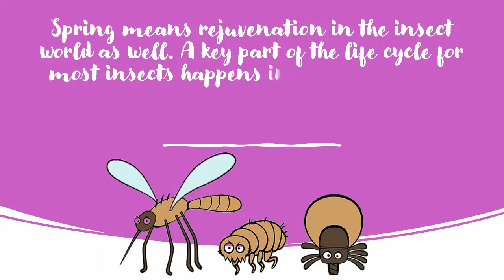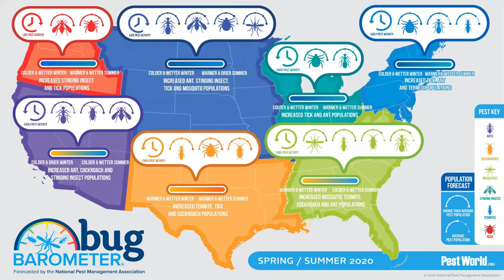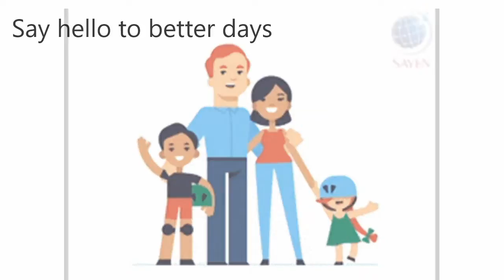Bugs by Brian Mosquito & Yard Service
Bugs by Brian Pest Control Serving the  St Louis, Missouri  Area & Brevard County, Florida. Complete Pest Control, Mosquito Services, Residential Services. Commercial Services, Termite Services, Turf & Ornamental Services and Sensitization Services